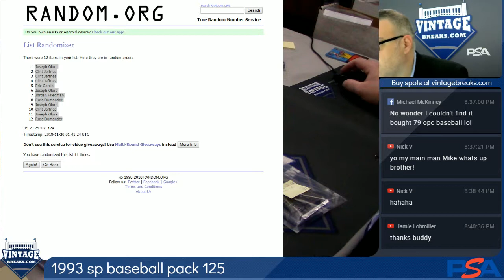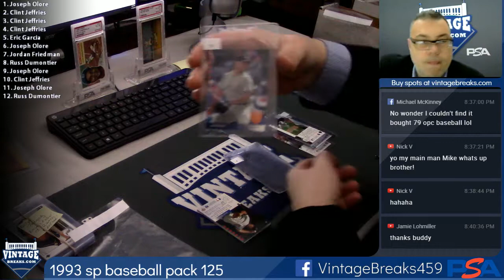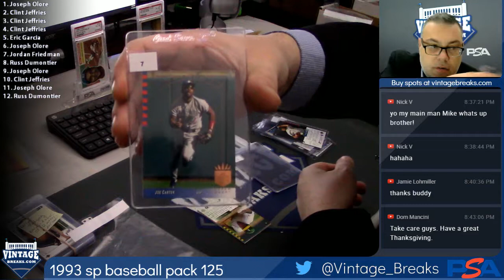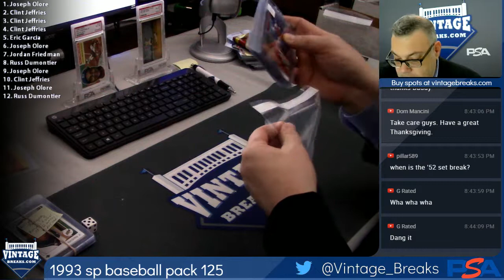2018 11 19 1993 Upper Deck SP Baseball Pack 125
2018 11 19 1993 Upper Deck SP Baseball Pack 125